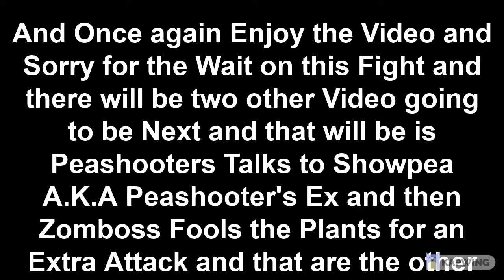Devin-Foxy's PVZ Plush - Final Round on Night with the Plant's Vs the Zombie's (Being Slowed down)